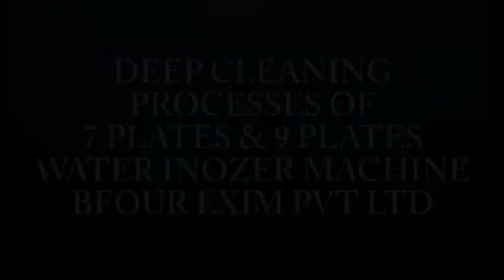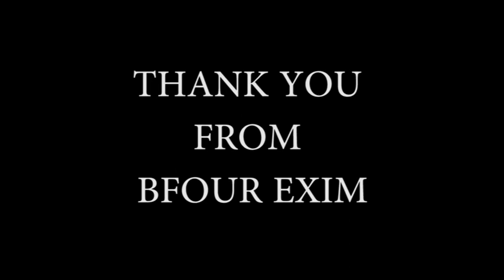How to deep clean Bfour Alkaline water ionizer with citric acid.